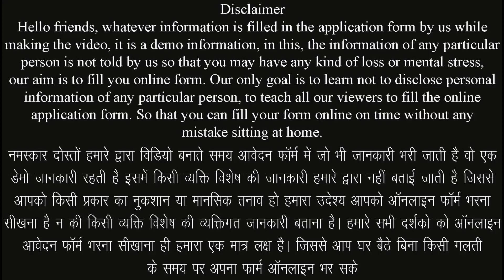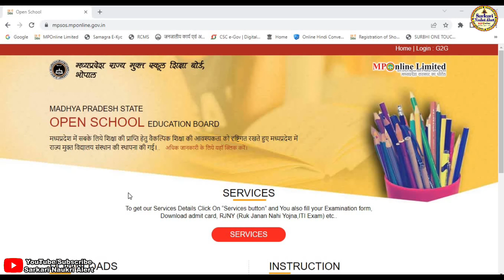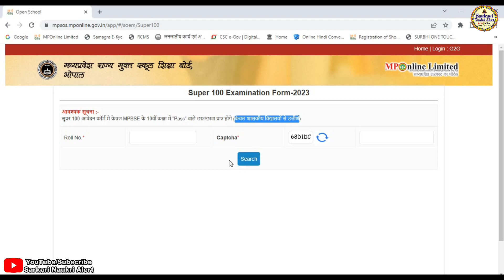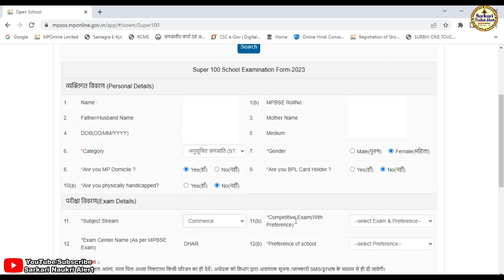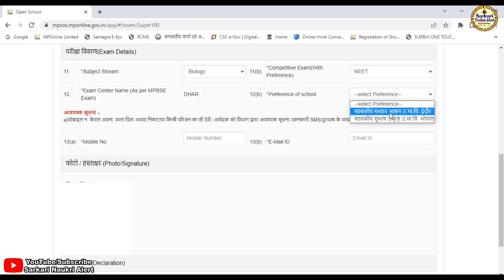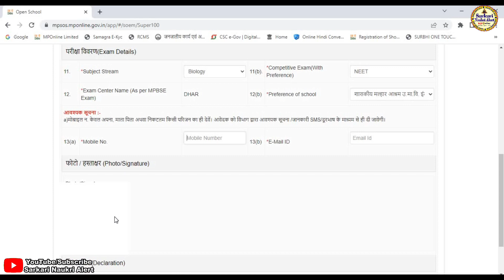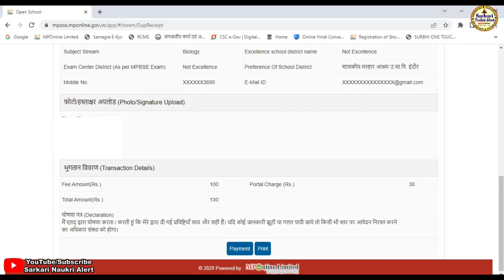Mpsos Super 100 Examination Form 2023 Online Kaise Bhare || MP Super 100 Exam Form Kaise Bharen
नमस्कार दोस्तो आज हम हमारे सरकारी नौकरी अलर्ट चैनल के माध्यम से मध्यप्रदेश माध्यमिक शिक्षा मण्डल भोपाल से कक्षा 10वी उत्तीर्ण छात्र/छात्राओं के लिए सुपर 100 योजना - 2023 के फॉर्म मध्यप्रदेश राज्य ओपन स्कूल भोपाल के माध्यम से भरे जा रहे है सुपर 100 योजना फॉर्म ऑनलाइन कैसे भरे एवं क्या क्या डॉक्यूमेंट लगेंगे के बारे मे जानकारी बताने जा रहे है यदि किसी भी प्रकार की समस्या आती है तो हमे कमेंट करके जरूर बताए हम आपकी पुरी सहायता करने का प्रयास करेगे यदि विडिया अच्छि लगे तो सबस्क्राईब जरूर करे लाईक करे एवं बेल आयकन को दबाना नही भुले यदि हमसे कोई गलती हुयी है तो मै क्षमा प्रार्थी हु
▬▬▬▬ஜ۩۞۩ஜ▬▬▬▬

▬▬▬▬ஜ۩۞۩ஜ▬▬▬▬

:: मध्यप्रदेश माध्यमिक शिक्षा मण्डल भोपाल से कक्षा 10वी उत्तीर्ण छात्र/छात्राओं के लिए सुपर 100 योजना - 2023 के फॉर्म ऑनलाइन कैसे भरे ::
⚫प्रारंभ तिथि :-

:: आवश्यक दस्तावेज एवं जानकारी ::
⚫ कक्षा 10वी रोल नम्बर

:: आवश्यक सूचना ::
⚫ सुपर 100 आवेदन फॉर्म मे केवल MPBSE के 10वीं कक्षा में "Pass" वाले छात्र/छात्रा पात्र होगे (केवल शासकीय विद्यालयों से उत्तीर्ण)

▬▬▬▬ஜ۩۞۩ஜ▬▬▬▬